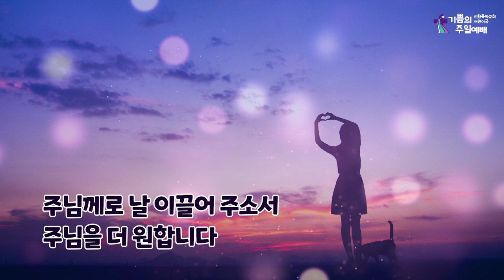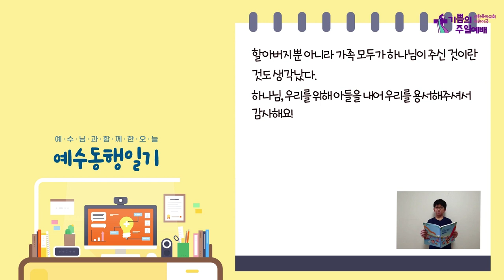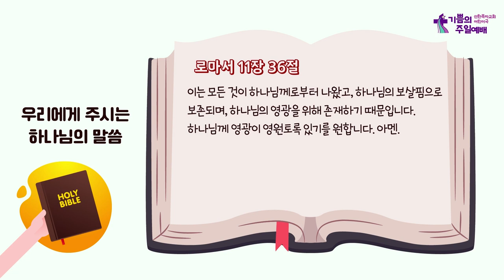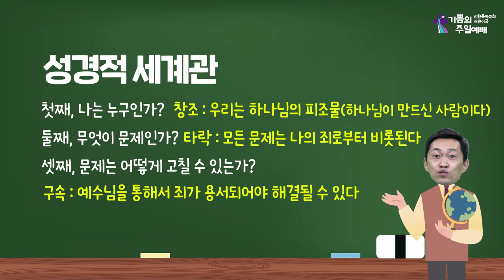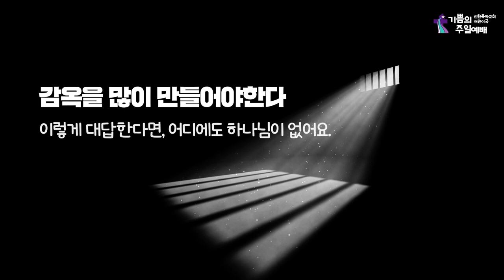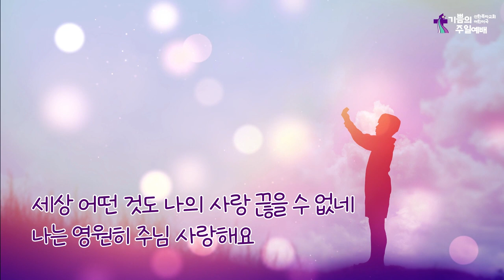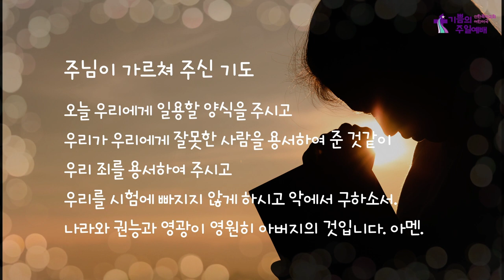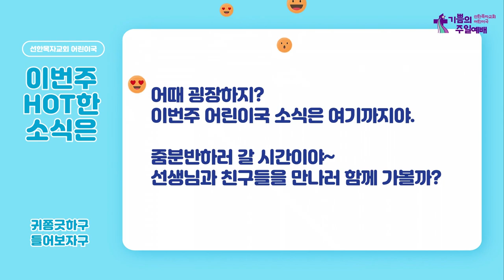어린이국 I 2021 08 22 I 성경을 통해 세상을 봐요 I 로마서 11장 36절